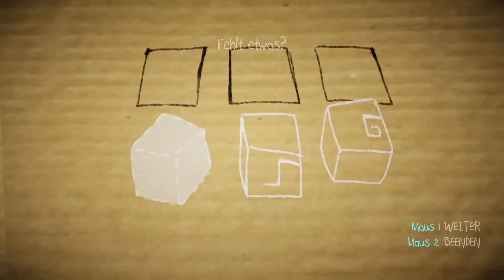Papo & Yo #003 [LP, Ger] - Hallo Herr Monster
«PAPO & YO»
Puzzle / Adventure / Jump'n'Run Indiegame (Minority Media Inc.)

«LET'S PLAY PAPO & YO»
Kommentiertes Gameplay von Rahmschnitzel (2013).